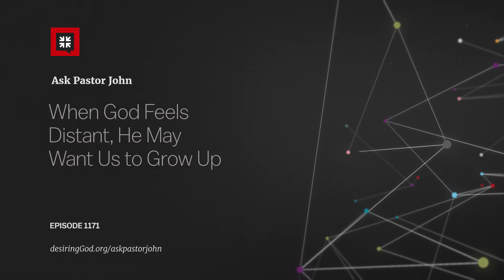When God Feels Distant, He May Want Us to Grow Up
Ask Pastor John
Episode: 1171